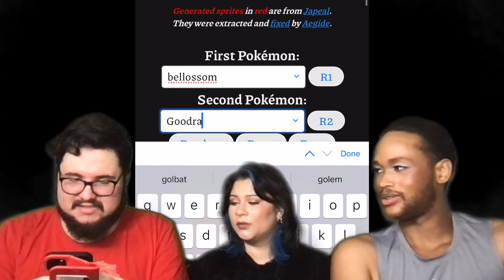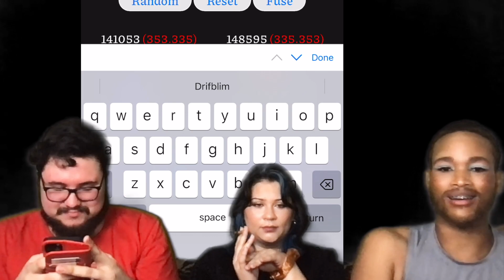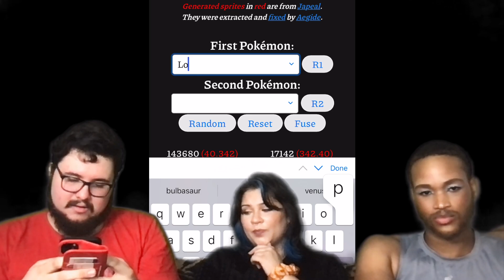Catch it? or Computer? DROWZEEE EWWWWWW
Welcome to catch it or computer!!! lmk who yall want to catch or place right in the P.C!!! wrong answers

(For more content  :D  )